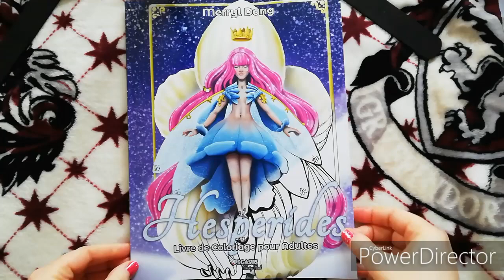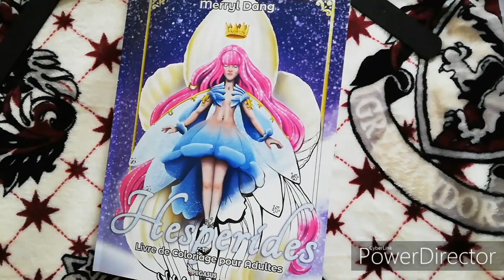Hesperides - livre de coloriage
Flip through